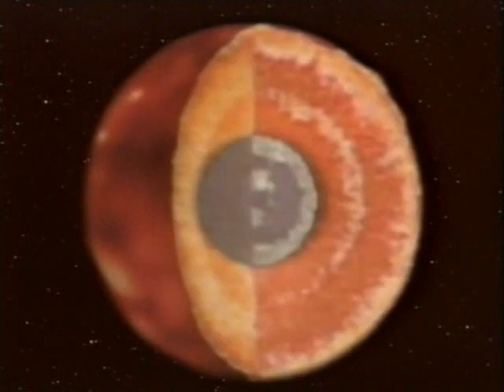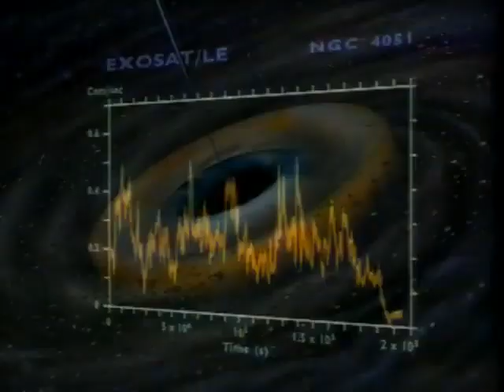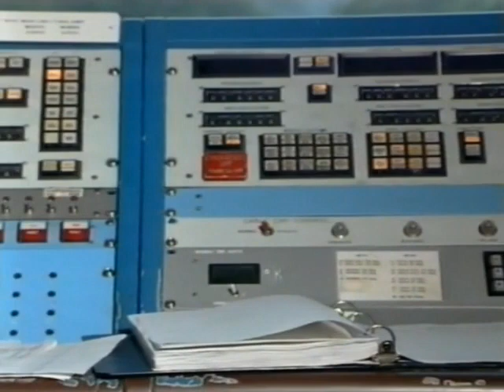El Universo 11 El Universo Violento